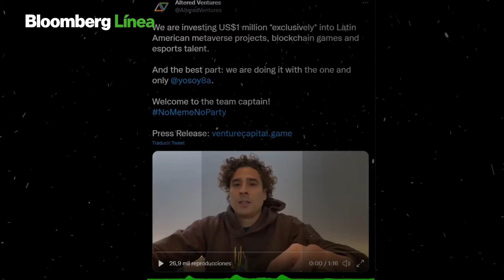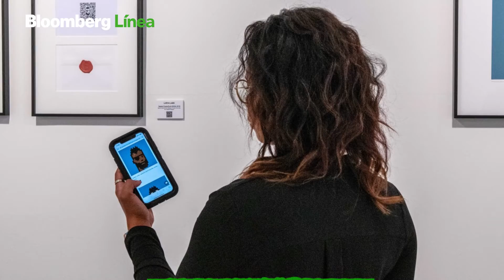¿Cómo invertir en el tiempo correcto?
Conocido por sus atajadas, una de las jugadas de Memo Ochoa es su faceta como inversionista. "El timming perfecto es ahora", dijo el futbolista a Bloomberg Línea.